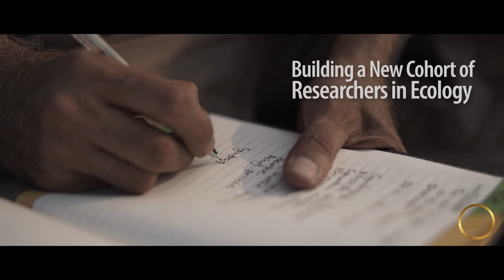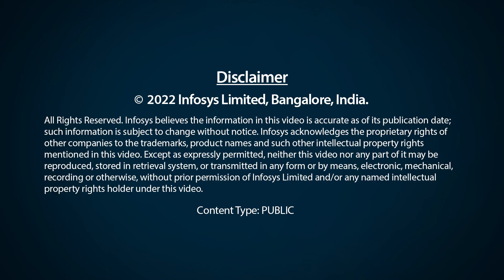Mahesh Sankaran: As an ecologist in today's world, hope is what keeps me going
“Savannas and grasslands are more resilient and more reliable sources of carbon in the face of future climatic changes such as increases in droughts or fires,” says Mahesh Sankaran. Listen to 2021 Infosys Prize laureate Prof. Sankaran explain why the fragile savanna ecosystems in India should be protected and how they affect the larger ecological systems and climate change.